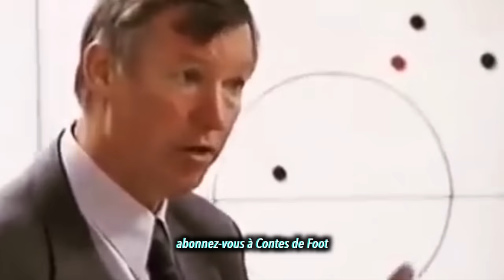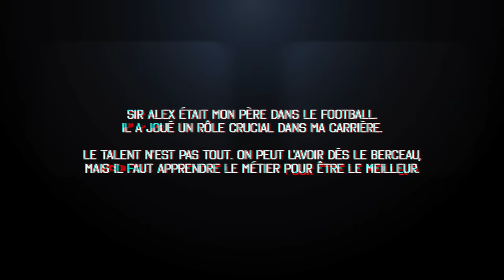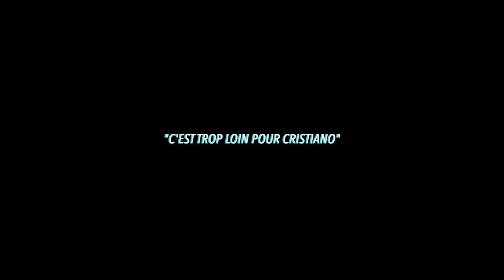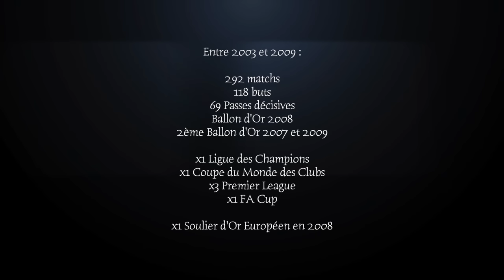🇵🇹 QUAND CRISTIANO DEVENAIT LE MEILLEUR JOUEUR DU MONDE (2/2)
Téléchargez Tennis Clash gratuitement sur ANDROID et IOS ✅ et obtenez 200 gemmes et 500 pièces d'or !

Épisode spécial - Contes de Foot

L'ASCENSION DE CRISTIANO RONALDO 🇵🇹

Dans la première partie la semaine dernière, nous avons parlé des trois premières années de Cristiano à Manchester United, de ses débuts contre Bolton en 2003 au match contre Arsenal en 2005, en finissant par évoquer sa performance lors de la Coupe du Monde 2006. Le portugais a pris du gallon en Angleterre mais il lui manque une saison charnière, une prise de pouvoir claire dans le jeu de son équipe et dans les classement statistiques de la Premier League. Tout le monde sait depuis le début que Cristiano a tout l’avenir devant lui, mais le monde attend toujours, l’année de son explosion.